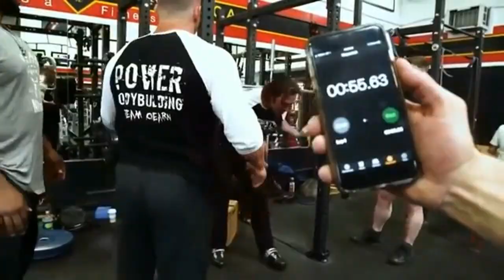Mike O'Hearn | Workout Motivation